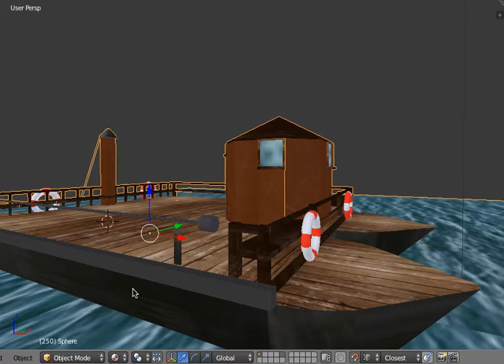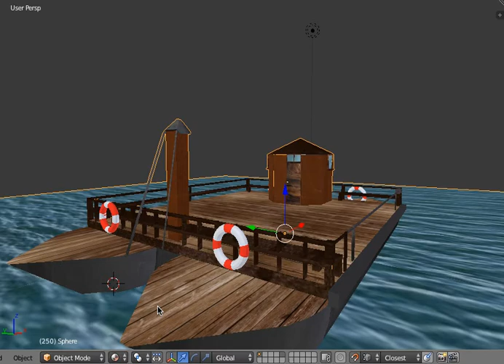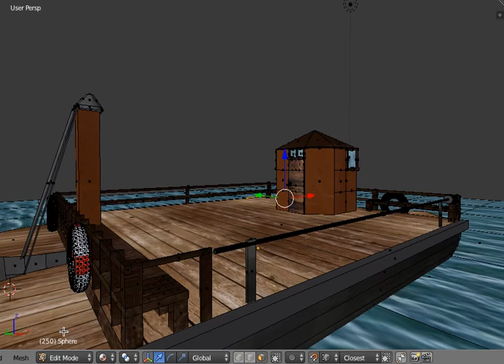Traghetto di Leonardo - 3D model (Blender)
The da Vinci ferry is a peculiar type of hand ferry that was named after its inventor, Leonardo da Vinci. The only working example travels today between the banks of Imbersago and Villa D’Adda, divided by the river Adda.

Despite its name, there is no certainty about the invention’s origins. Leonardo did, however, studied for a long time for this project during the period he spent working for Ludovico il Moro in Milan.

After his studies, Leonardo conceived a ferry that perfectly coincides with the one that can be found today in Imbersago. The artist developed the project during his sojourn in Vaprio d’Adda hosted by Girolamo Melzi, in the years 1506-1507. The resulting drawing, dated back 1513, was included in the Windsor Code and it is nowadays still preserved in the namesake Castle in England. The famous drawing of the “porto della Canonica di Vaprio” (carriage of the Vaprio vicarage) portrays the ferry (called “carriage”) bounded to a wire, a typical model that can be found along the river Adda.
The drawing is part of the Windsor Code.